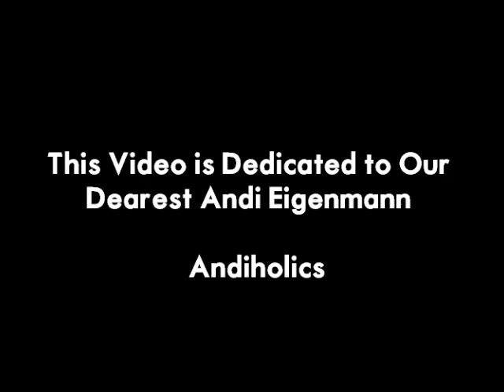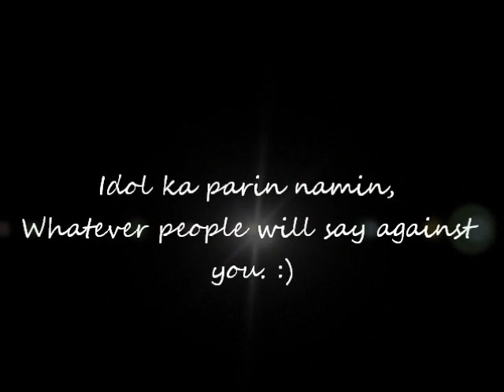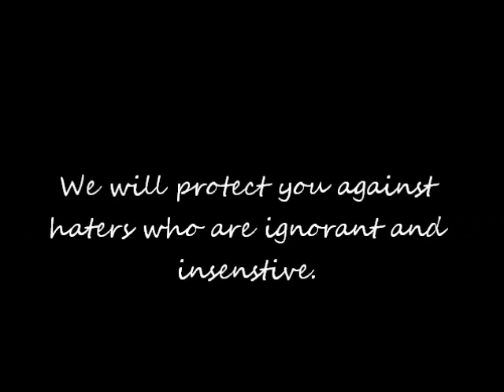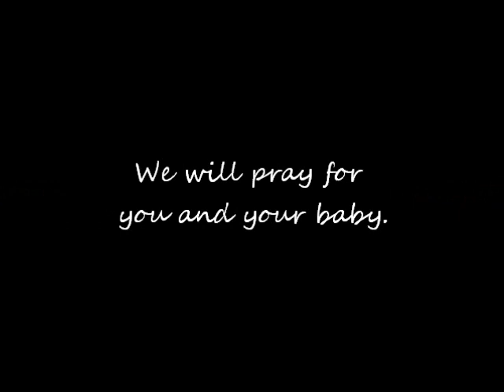Stay Strong Andi Eigenmann, We Love You! :)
Yohanna - Walking on Water